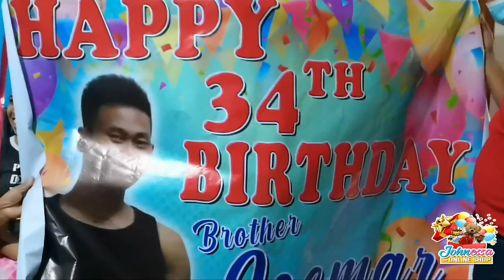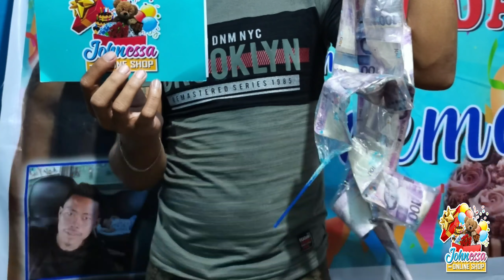Happy 34th Birthday sir Joemar